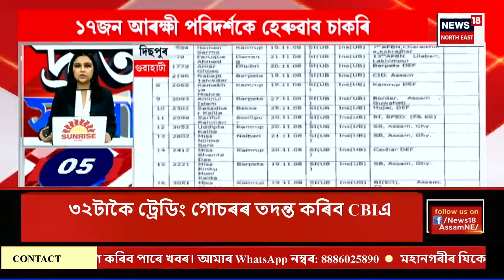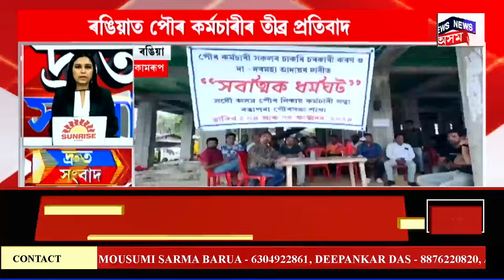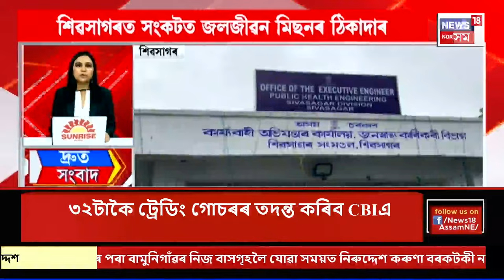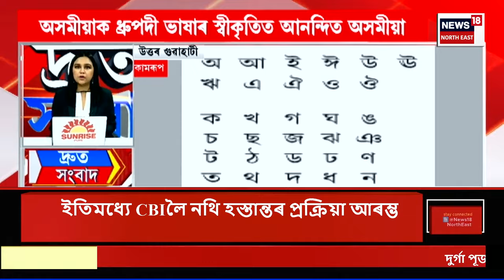SPEED NEWS | দ্ৰুত সংবাদ : কোকৰাঝাৰ শান্তিপুৰ বজাৰত দুৰ্বৃত্তৰ গুলীচালনা | Kokrajhar Firing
SPEED NEWS | দ্ৰুত সংবাদ | কোকৰাঝাৰ শান্তিপুৰ বজাৰত দুৰ্বৃত্তৰ গুলীচালনা
* ১৪গৰাকী জিলা মেলেৰিয়া বিষয়াৰ নিযুক্তি বাতিল গুৱাহাটী উচ্চ ন্যায়ালয়ৰ
* হাজোৰ ব্যক্তিগত বিদ্যালয়ত মাৰপিটৰ ঘটনা